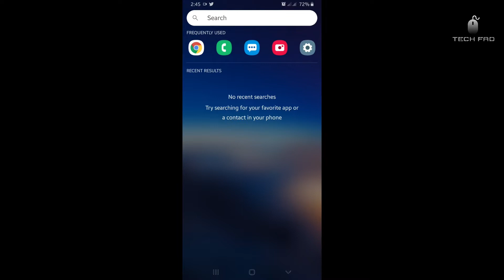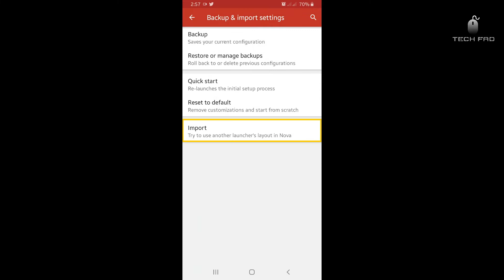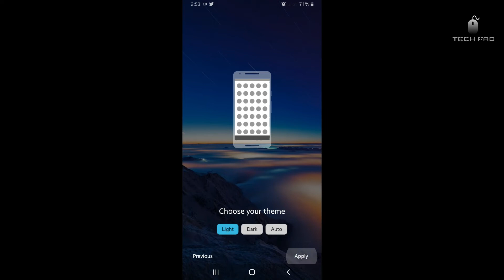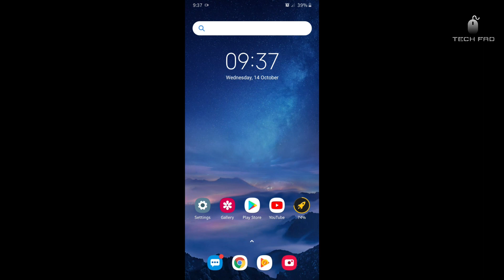Top 3 Best Free Launchers for Android 2022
Today I'll show you the best free launcher for your Android phones in 2022, so you can give your old phone a new look.

IF YOU'D LIKE ANYTHING TO SHARE WITH US LEAVE A COMMENT 💬